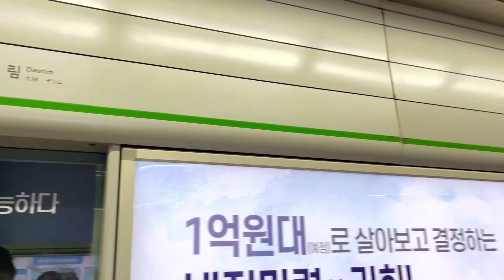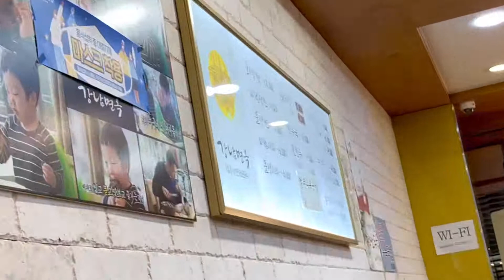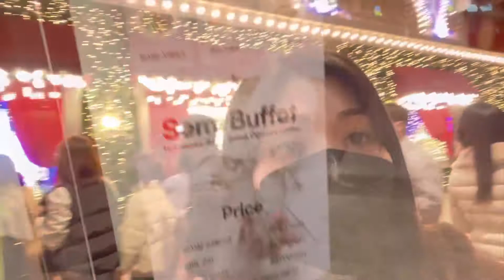Myeongdong, Seoul Tour + Christmas Decorations + Famous Galbijjim | Life in Korea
Hey guys, new vlog is up! as you know, we toured Myeongdong yesterday! I'm so surprised as it's so lively now like before pre pandemic! I'm so happy!
Check out the video to see.. 🇰🇷🇰🇷🇰🇷

📍Myeongdong, Seoul
1. Lively Streets of Myeongdong!
2. Christmas Decorations from one of the biggest malls in Korea!
3. Dinner at a famous galbijjim restaurant!